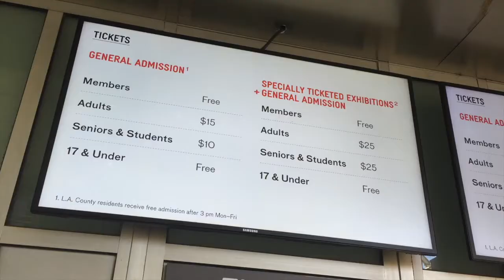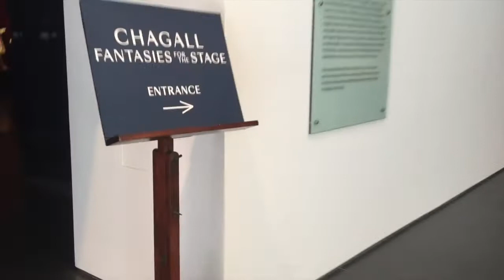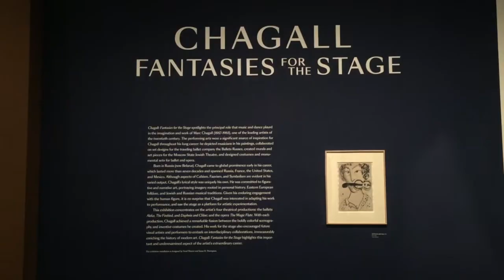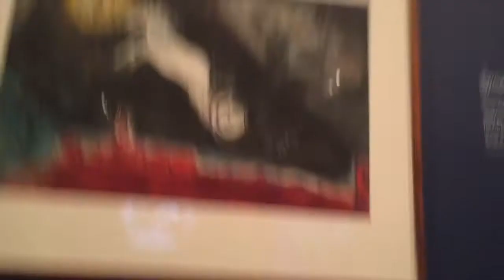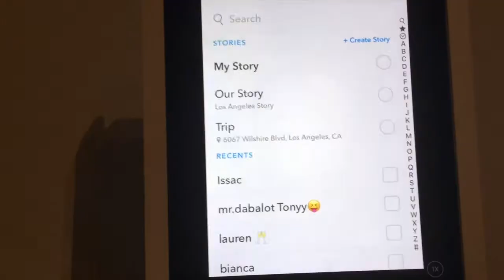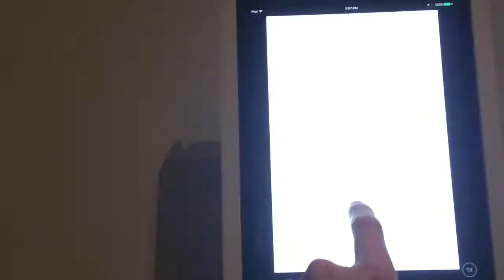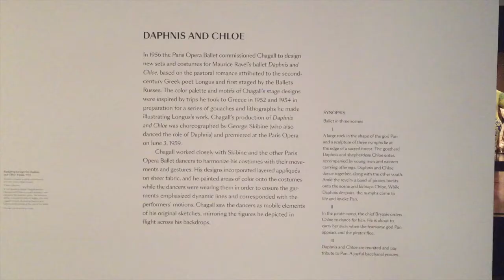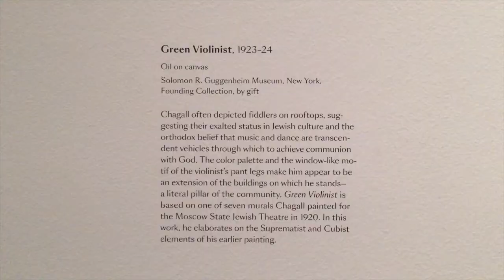Chagall Exhibit at LACMA Bonus Scenes